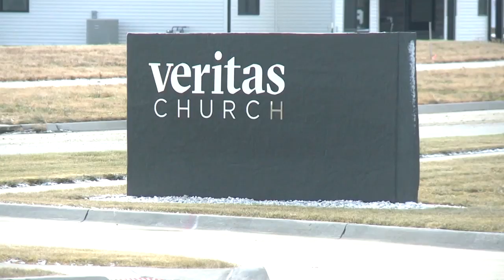Northbound I-380 to Close Tuesday Night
BIG CHANGES ARE HAPPENING ON INTERSTATE 380, AS THE I-80 INTERCHANGE CONSTRUCTION, PUSHES ALONG. DRIVERS WILL BE AFFECTED AS THE IOWA DOT SHUTS DOWN A PORTION OF NORTH-BOUND INTERSTATE 380 TOMORROW NIGHT.